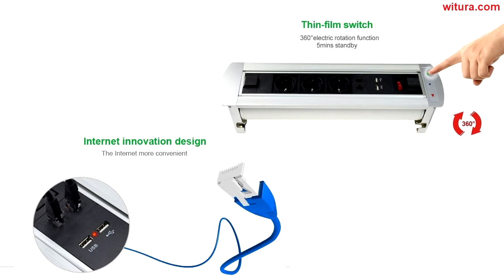Desktop Socket Flip Up Power Outlet Electrical Plug Socket For Conference Room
Electric Flip Socket

1. Borders and module configuration panel spliced structure
2 .Prevent folders in hand,cramping and provided with a power overload protection to ensure safety
3. For executive table,head table and conference table
4. With bulk order,product can be customized
8. Color: brushed black,brushed silver,sparkle silver,matte black(customized)

Power sockets available  Universal,European,USA,UK, Australia